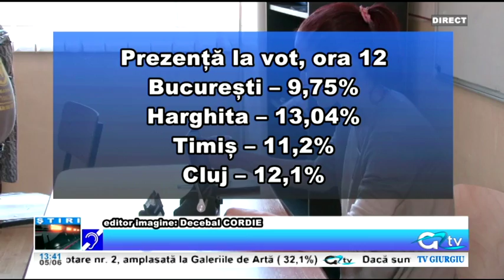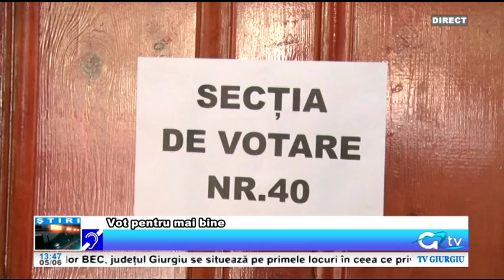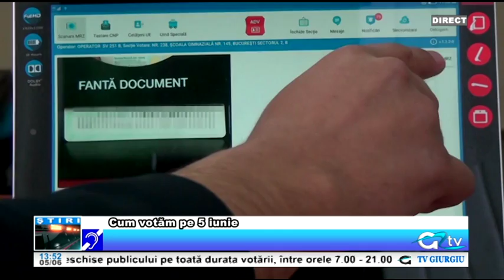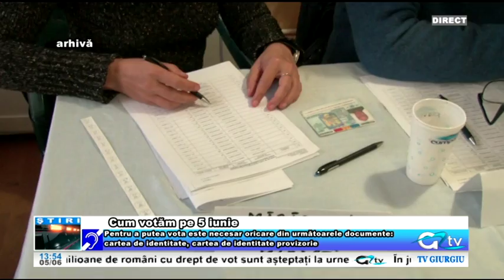05 MAI JURNAL TV GIURGIU 2